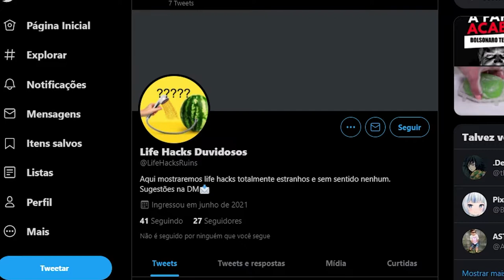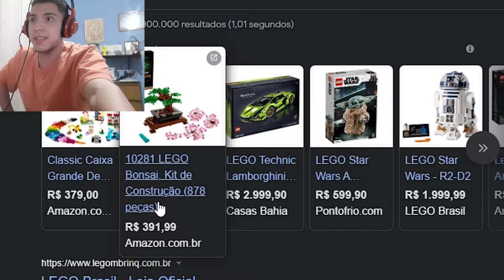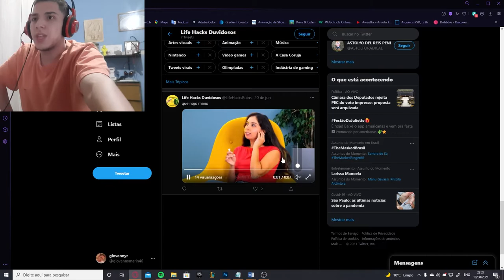os LIFE HACKS INÚTEIS do TIKTOK! Tem Gente que Acredita Ainda?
Nesse vídeo eu reagi aos piores life hacks do mundo! Também chamados de truques, seja eles life hacks do tik tok, life hacks do reddit, ou de outras redes sociais, sempre tem aquelas ideias incríveis e mirabolantes mas sem fundamento nenhum, por isso eu os chamo de os piores life hacks, alguns life hacks podem ser fáceis e outros extremamente complexos, mas sempre chegam ao mesmo final, uma perda de tempo total, quem sabe uma hora eu faço um testando life hacks só pra ver se eles funcionam de verdade? Então eu digo, esses Life Hacks estão cada vez piores! Não esqueça de me dizer o que achou do vídeo nos comentários!